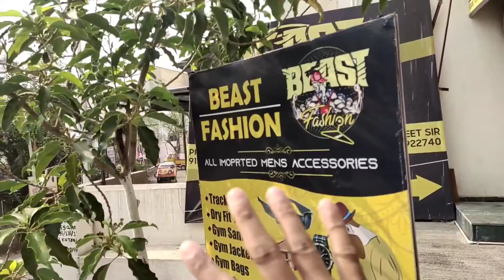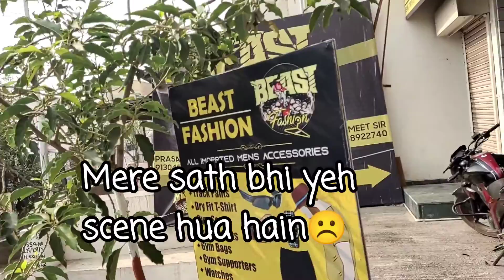Coach ne meri halat kharab ki🥲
mujhe aur b genuine content aapko Dene he..

Help me for doing this...

Positive vibes ❤️ Gbu 🙏🏻